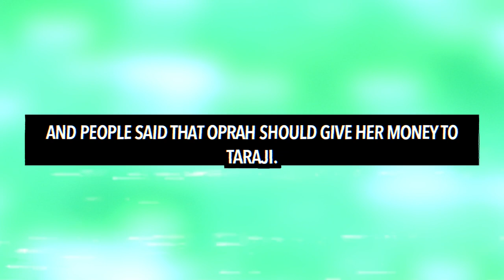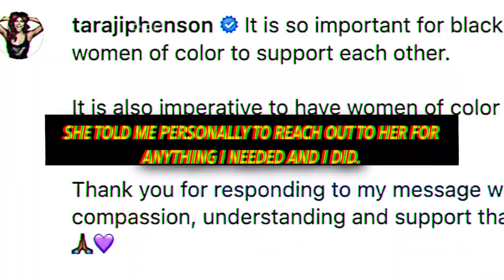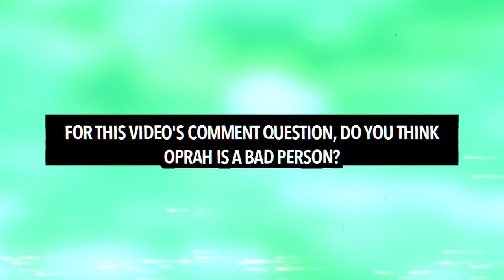Oprah REACTS to Taraji P. Henson Crying Over ‘Color Purple’ Pay Disparity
Oprah has reacted to Taraji crying over being underpaid for the colour purple.